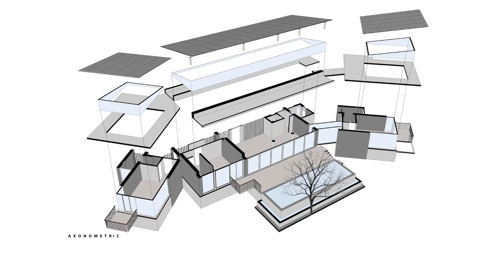Vacation Home Design With The Scenic Views Of The Sahyadri Mountains And Serene Lake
Lakeshore is a vacation home, nestled on the edge of the backwater of a gated dam in Nashik, the wine capital of India. This house seeks to prioritize the scenic views of the Sahyadri mountains (a UNESCO World Heritage Site and is one of the eight biodiversity hotspots in the world) and the serene lake. The challenge was to harness the views from all the rooms and spaces given the condition of the narrow site that tapers towards the west. To make optimum use of the site parameters, the volumes are derived in a linear format that compliments the edge of the water.

The site slopes gently towards the north, gradually merging into the lake water. The house hence orients in such a way that the larger fenestrations are towards the north. This brings in soft light through the day and offers a view of the sunset from the open deck. In terms of morphological relationship, the house is fragmented into three parts and the black slate roof gently slopes towards the south. Thus, giving the house its main geometry, a solid volume that sits on the landscape, framed by the vegetation and conditions of the surroundings. The walls have a grid-shaped cladding of black basalt stone which is found locally.

The bedrooms have been named after the location and the view it opens to. The bedroom towards the west, the sanctuary room, has been separated from the main volume of the house and connected via a glass bridge with creates a scenic transition into a quaint room with utmost privacy and a view of the vast expanse of the lake.

The bridge room is the one in the middle and the most connected to the public spaces of the house. The secret garden room as the name suggests is at the far end and offers a view of the lake and the food forest towards the east of the house. The deck and the swimming pool are fairly large and the pool creates an infinity edge with the lake water. The outdoor space provides a chance to enjoy the beautiful lake and mountains and feel nature at different times of the day, the changing landscape, and the unbeatable views of the environment.

Location: Beze, India
Area: 2400 ft²
Year: 2022
Lead Architect: Shruti Dabir
Project Architect: Ayesha Pawar
Project Interior Designer: Nupur Pabari
Project Landscape Designer: Shruti Dabir
Project Permission Designer: Sushmita Lasure
Structural Engineer: Mitesh Mutha
Pmc And Developper: Yogesh Pardeshi
Swimming Pool: Crystal Pools